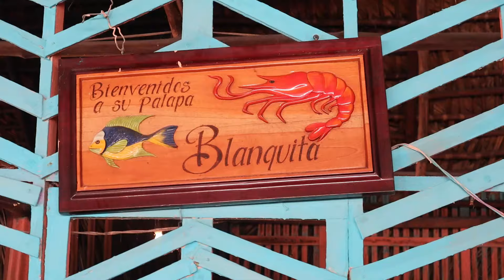Palapa doña blanquita 🌴🦈 Barra ZACAPULCO 🌊 Acapetahua Chiapas 🇲🇽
llegamos a una de las palapas con mas de 60 años de servicio en las costas de Chiapas, visitamos a doña blanquita y probamos de un poco de los platillos y también disfrutamos un poco de estas playas del Sur de México 🇲🇽
Siendo una referencia para el turismo local y nacional.